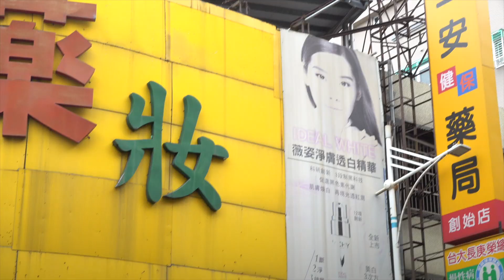口罩國家隊＠藥局 | 行政院長蘇貞昌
門口可以電腦領號碼牌、冷天進門有熱飲、熱天有冷飲，領取時也有貼心清楚的說明，這就是你家巷口的藥局，也是 口罩國家隊 守護台灣、阻絕 武漢肺炎 疫情的最後一哩。

這些藥師義不容辭，接下第一線口罩領取的任務，請國人同胞多體諒藥局的辛苦，不要排隊排累了就對人兇兇。

感謝所有支援口罩實名制的 口罩國家隊夥伴。

P.S. 口罩實名制2.0 第二輪繳費明天晚上八點截止，請大家告訴大家。